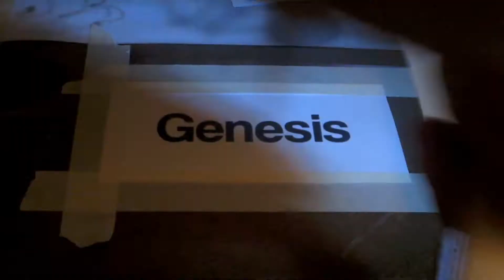Genesis Chapter 3:::SNAKE MAN?!?!?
I read genesis three and then I ask questions that I had on the chapter. I will pray for you if you message me and feel free to pray for me because I covet those over all else! If you have the answers to any of my questions feel free to add them to the comments.